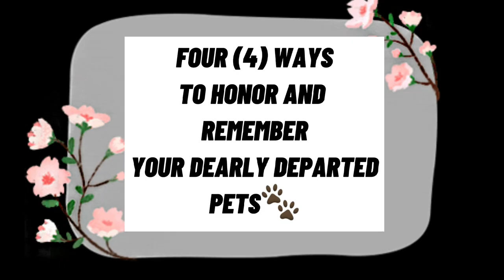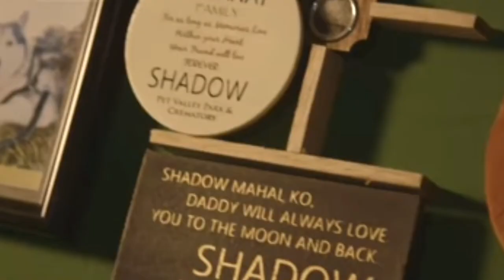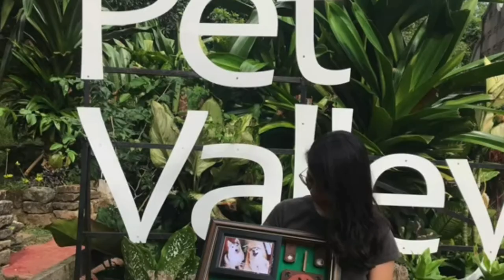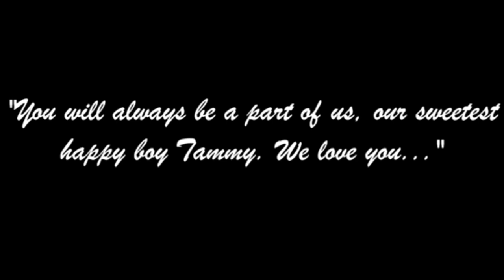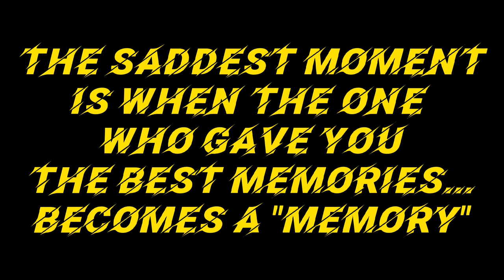Four (4) WAYS to HONOR and REMEMBER your beloved DEPARTED PET🐾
WHERE TO SEND-OFF YOUR BELOVED DEPARTED PET IN THE PHILIPPINES:

The Philippine Animal Welfare Society (PAWS)
Aurora Boulevard, Katipunan Valley, Loyola Heights, Quezon City

Pet Cremation and Burial

Pet Valley Park and Crematory
Pooc 2, Silang, Cavite

Rainbow Bridge Pet Aftercare Services
Main Avenue, Cubao, Quezon City

Noah’s Ark Pet Columbaria
Paradizoo Theme Farm, 63 Panungyan Mendez, Cavite, Tagaytay City

Contact Taxidermist Philippines at 21 Mercury Street, Pasong Tamo, Makati City; Tandang Sora Avenue, Quezon City; 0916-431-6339.